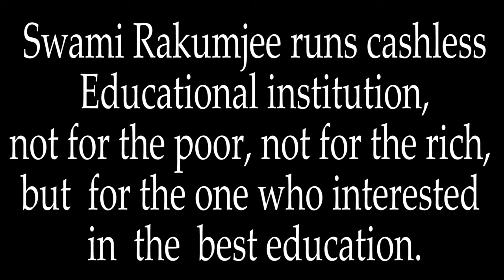[ Part - 3 ]Zen story :77th "No Attachment to Dust" by Swami Rakumjee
[ Part - 3 ]  Swami Rakumjee 1271st SD Zen story : Zen story :77th "No Attachment to Dust"
ಝೆನ್ ಕಥೆ : ಸ್ವಾಮಿ ರಾಕುಂಜೀ ಅವರಿಂದ 77ನೇ:  "ಧೂಳಿಗೆ ಯಾವುದೇ ಲಗತ್ತು ಇಲ್ಲ"